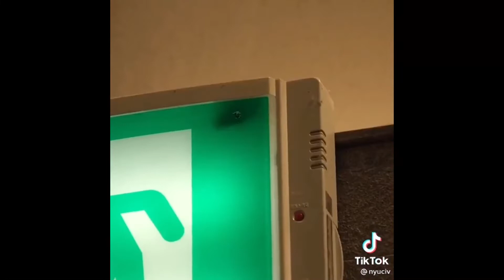MY NAME TIKTOK COMPILATION | My Favorite TikTok Compilation | K-drama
My Name 2021.